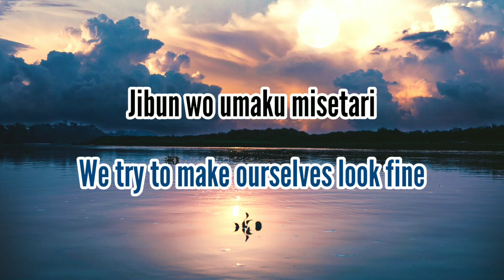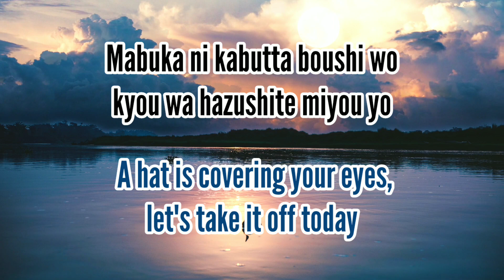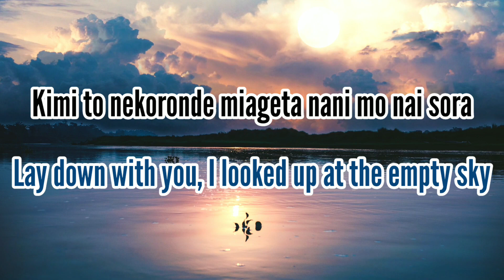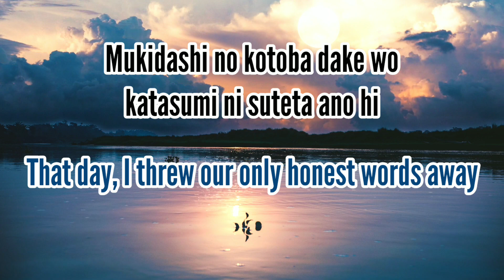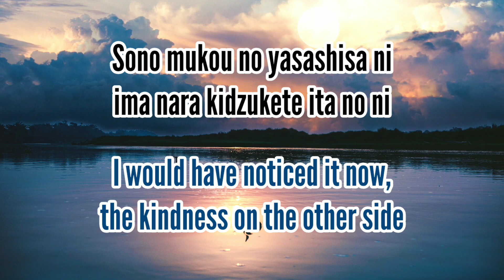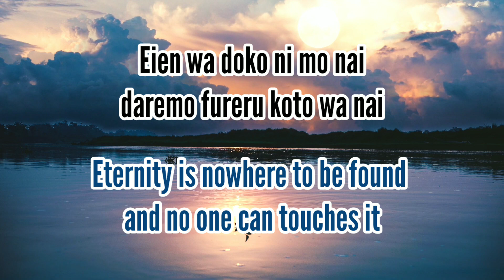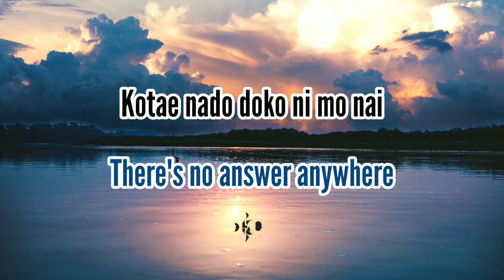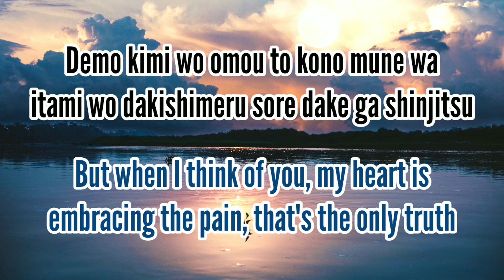Ken Hirai - Life is... (Romaji/English)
All rights administered by DefStar Records.